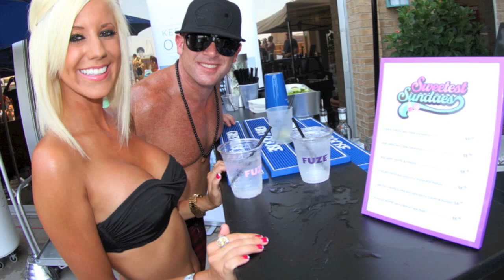Dallas Pool Party Hosted by Sweetest Sundaes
DJ Flip Millionz & Solomons BabesnBallers
Matt Cullom "MCC Productionz"